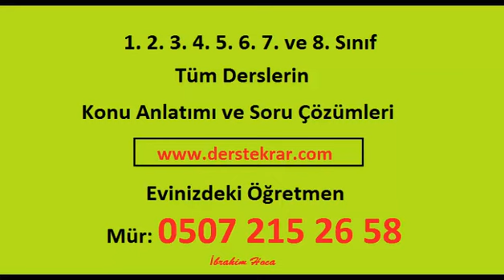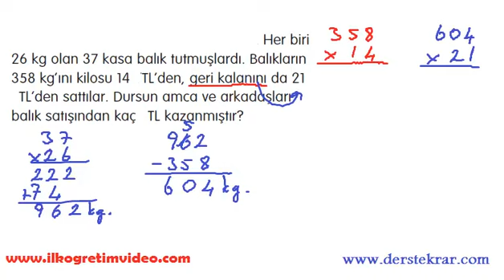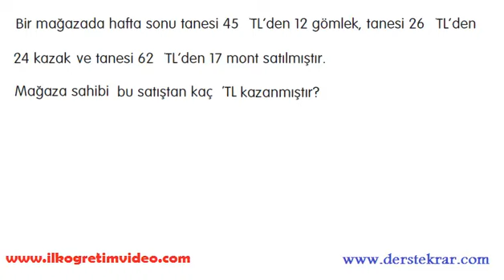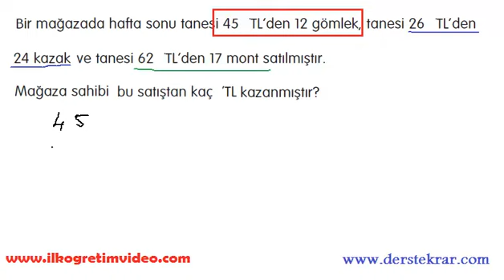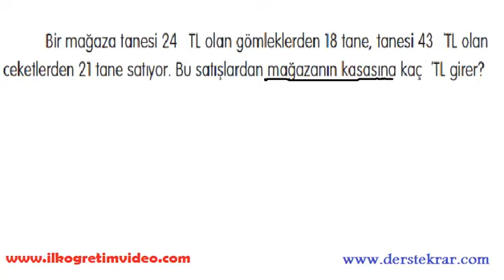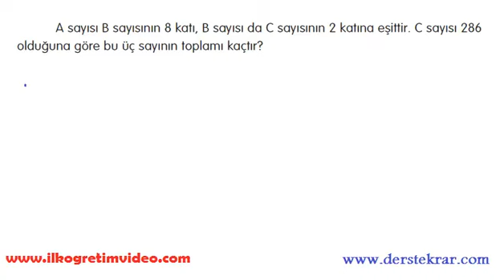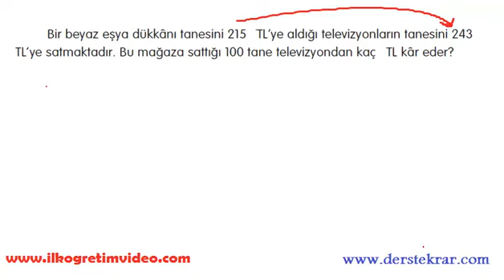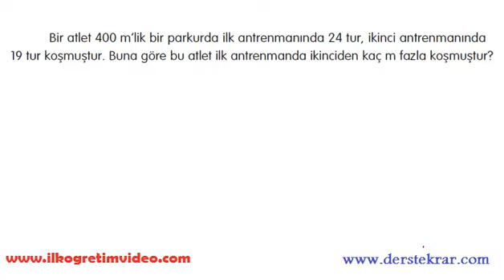Çarpma Problemlerini Anlamıyorum Diyenlere!!!(ayrıntılı anlatım)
4. sınıf çarpma problemleri soru çözüm ders videosu. Daha fazla video ders için adresine bakabilirsiniz...